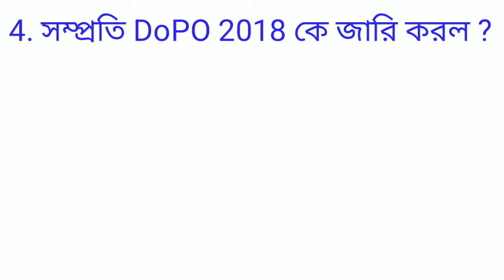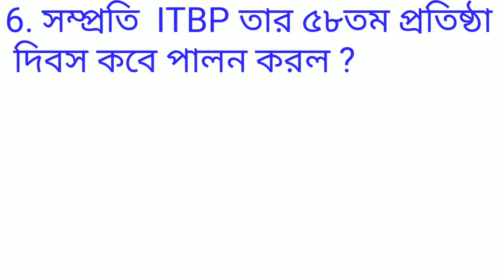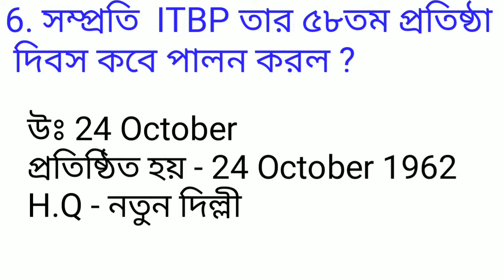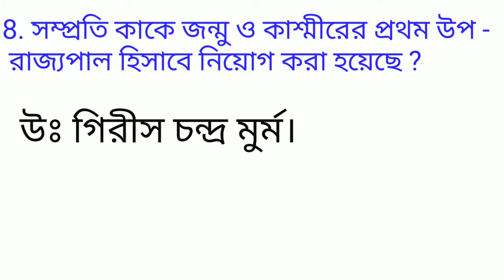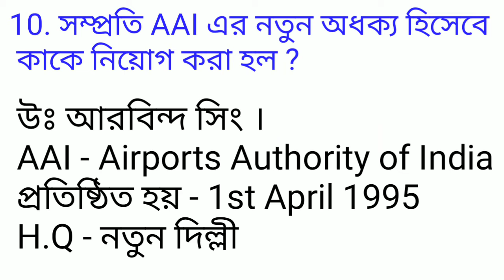Current Affairs 26 October 2019/ Current affairs in bengali/26 October current affairs/daily updates